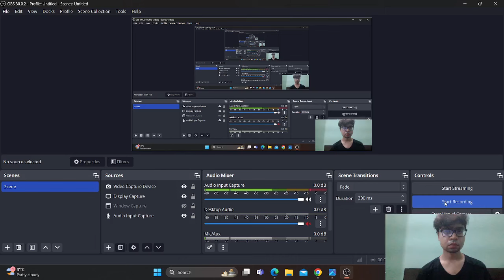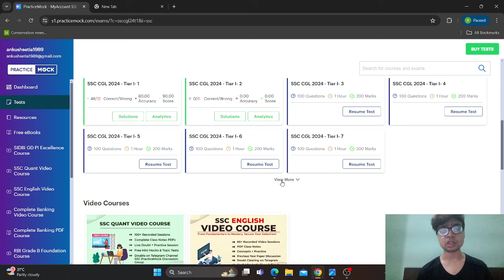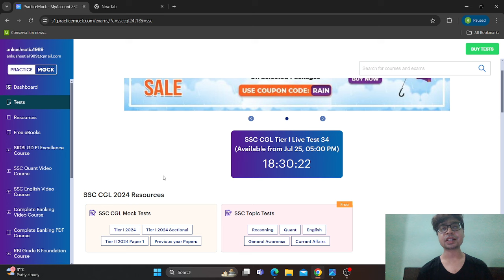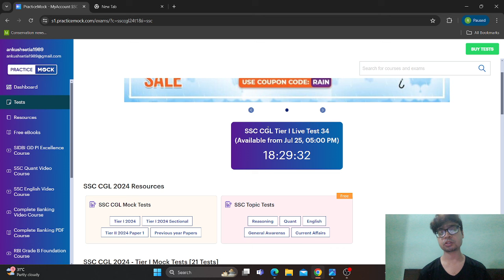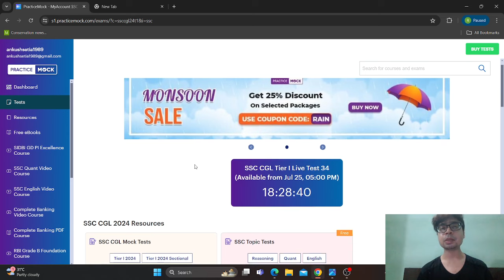SSC CGL 2024 Form Last Date Extended | SSC CGL Form Fill Up 2024